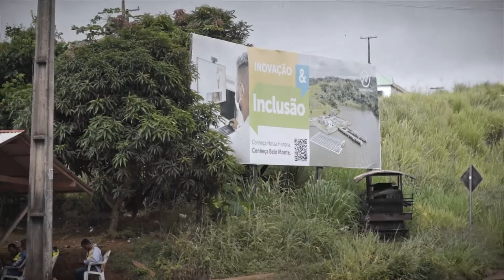Daniela, the heiress of a feminist fight against the destruction of the rainforest.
Opposition to the Belo Monte project for the construction of a hydroelectric dam on the Xingu River in Brazil has been going on for decades. New generations of activists continue to denounce the environmental degradation caused by the project.